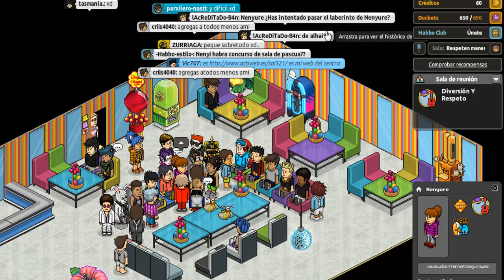HABBO - Nenyure en su sala (Parte 2/2)